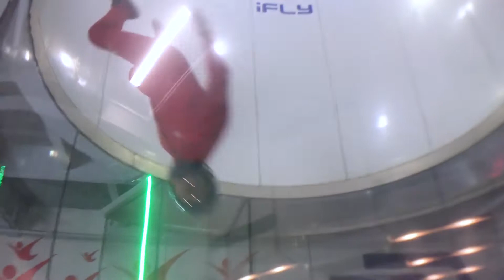"Улётный день рождения" Юмористическое шоу "Ваша Эмиграша"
День рождения в полёте.
В ролях:
Максим Хесин.
Диана Хесин.
Юмористическое шоу "Ваша Эмиграша"
Только позитив!
AGStudio Co.